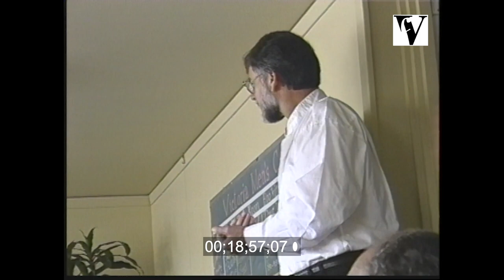1990s, Warren Farrell In Victoria, Singles and dating Seminar, unedited, Canada, 'mens movement'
Filmed seminar hosted by speaker Warren Thomas Farrell. Unedited. Warren Thomas Farrell is an American political scientist, activist, and author of seven books on men's and women's issues. Farrell has been described as the "father of the men's movement."